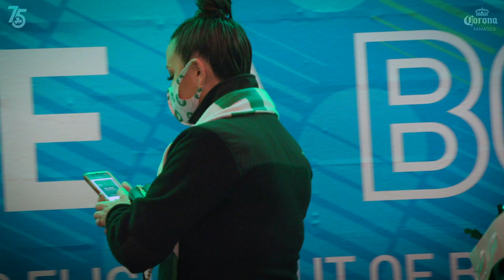Celtics Fanatics: Jovvann's Pom-Poms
For Jovvann Dominique, it's simple: being a Celtics fan is all about the pride, the passion and the parquet. She shares her story about earning the nickname "Princess Jovvann" and more in the latest edition of Fanatics.

Celtics Fanatics is presented by Corona.